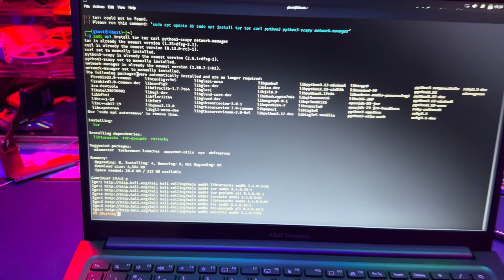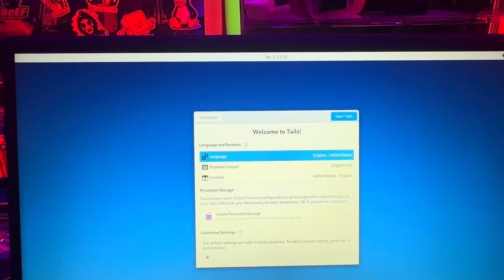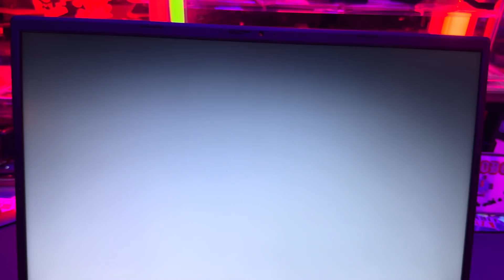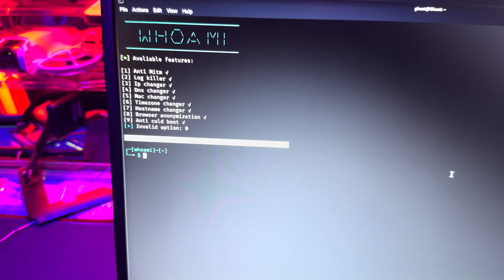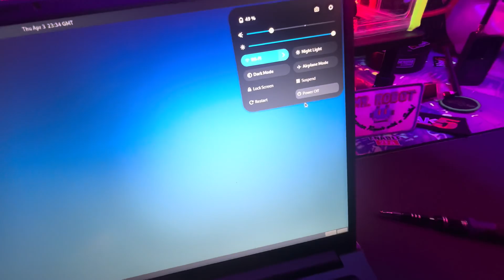I Built the Ultimate Privacy Laptop (Ghost Laptop 2.0 Upgrade) Hardware Privacy & WiFi PenTesting!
In this updated Ghost Laptop Build, I take everything I learned from my original video — along with your feedback from the comments — to improve the design, function, and privacy of the machine.

This is Ghost Laptop 2.0 — rebuilt for those who care deeply about online anonymity, physical security, and locking down their system at the hardware level.

In this video, I go hands-on with real hardware modifications to eliminate known vulnerabilities, explain cold boot attacks, demonstrate how **Tails Linux** defends against them, and share additional tools you can add to your build for greater control and privacy.

This project is purely educational — designed to help you better understand how exposed your device might be… and how to fix that.

How to Become an Untraceable Ghost Online: Easy & Free DIY WHOAMI Tool Setup for Complete Privacy!